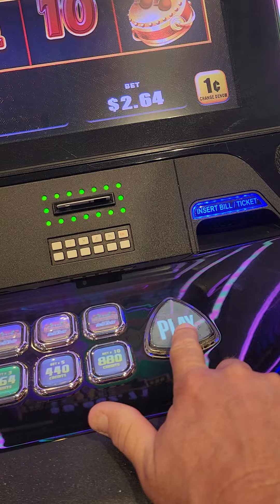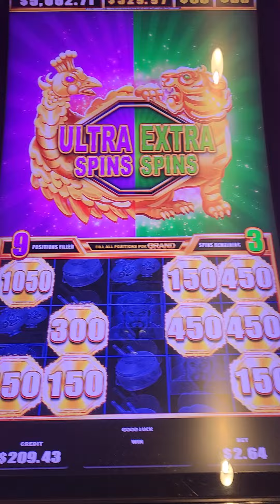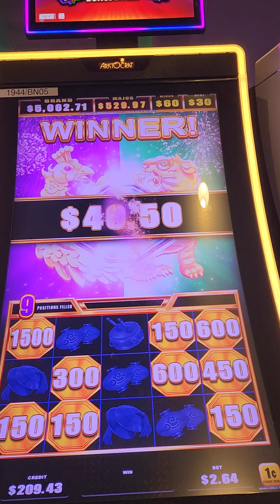Steph's Mom's good Juju brought bonus time! I guess it runs the family!😜